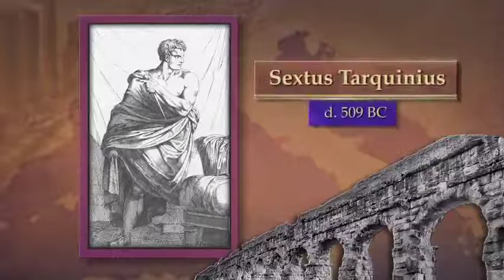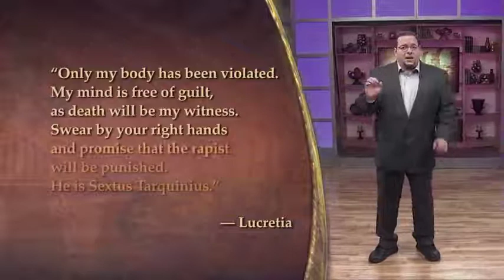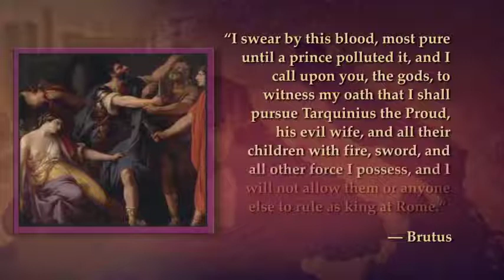The Early Republic And Rural Life Essay Summary - Part 5 - Tiber Teach